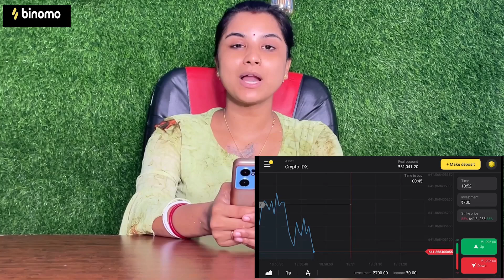বউ সেজে স্টেশনে ঘুরলাম আর পাবলিকের মার খেলাম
Binomo is a trading platform where everyone can earn extra income!
It's fast to register and get started. You choose the price movement and earn. You have different clear trading tools. Binomo provides quick withdrawals and minimal deposits for everyone. It’s easy to start trading and get your earnings!
Official blog with useful info for traders বউ সেজে স্টেশনে ঘুরলাম আর পাবলিকের মার খেলাম